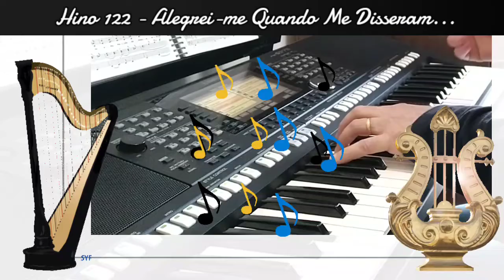HINO 122 - ALEGREI-ME QUANDO ME DISSERAM...